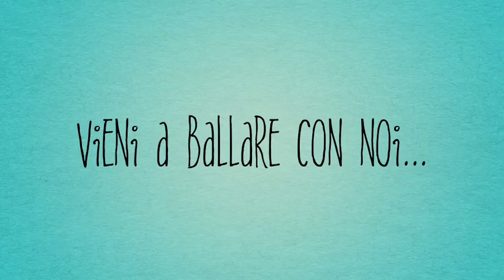TECLA TANGO 2018/2019